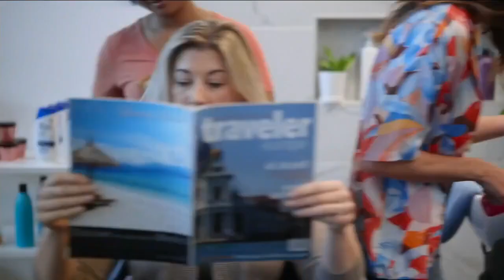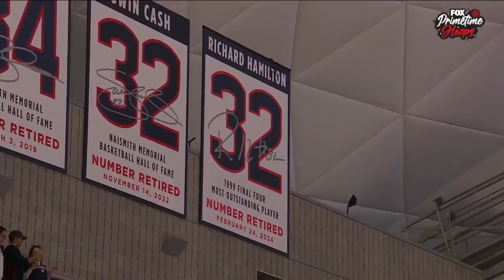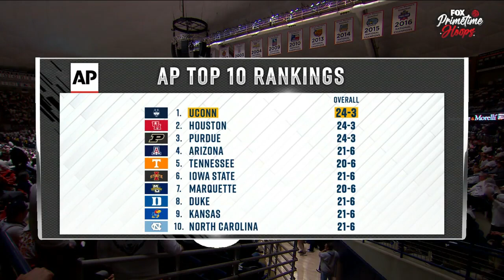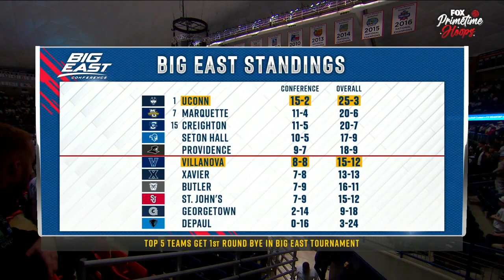2024 VILLANOVA VS UCONN (FULL GAME)